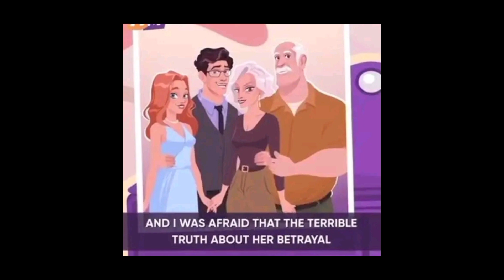CHEATING MOTHER-IN-LAW, part 2